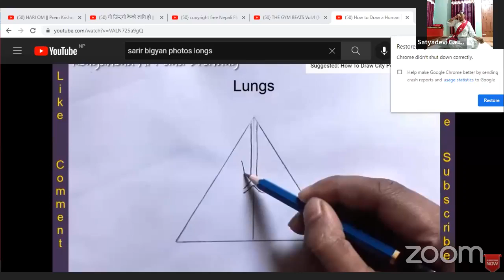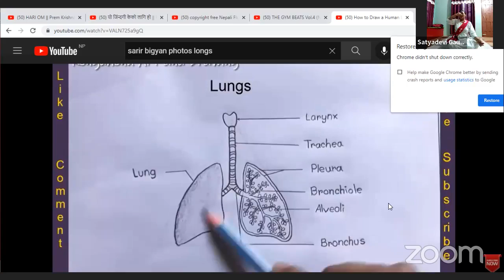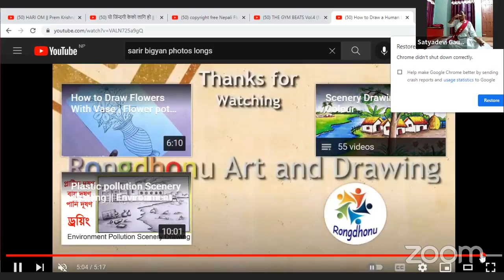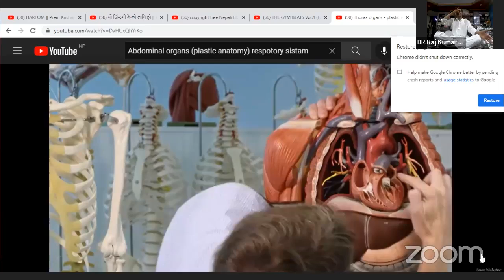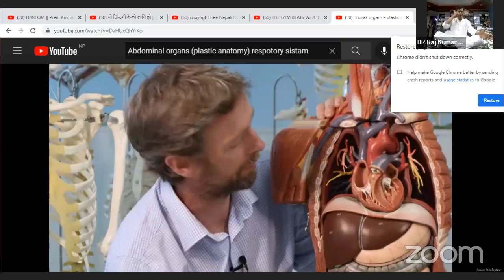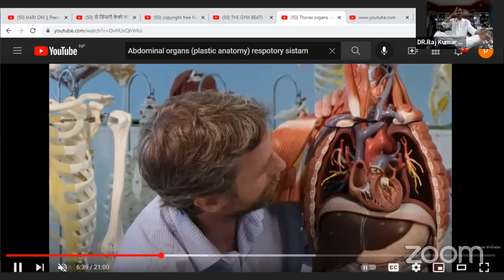Yog Chautari Yogshala Episode 703 with Dr. Rajkumar Saud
Yog Chautari is an online platform that connects yogis, meditators and people who are interested in knowledge sharing from all over the world.  This virtual platform was started in 2020 in the midst of Covid-19, when the whole world was suffering. It is the pioneer virtual platform in Nepal that provides free yoga classes in the morning (5am to 7am) Nepal time. Yoga instructors from all over the world can teach in a class or many classes on this platform. Similarly, in the evening (7pm-9pm, Nepal time), we also run a several programs for an hour and Dhyanshala for another hour for knowledge sharing sessions and  guided meditation, respectively.

Here are list of other programs  that goes live on facebook page from Sunday through Saturday  from 7pm-8pm
Sunday - International Programs (Varies every week)
Monday- Live Bhajan and Kirtan
Tuesday- Varies every week

On Saturday there are several different programs
11am-Noon- Jiwanshaili or Lifestyle
1pm-2pm- Anterkriya or Discussions and opinions sharing
2.30-4pm- Quiz Contest
5pm-6pm- Yog Yatra or Interview of yogis

The program has grown so much in a year with the love and support of everyone who comes to this program. Started with a personal facebook live, now the program goes live on 24 different facebook pages, including a local TV channel in Nawalpur, 3 facebook pages in the USA and many other pages dedicated for the similar purpose.